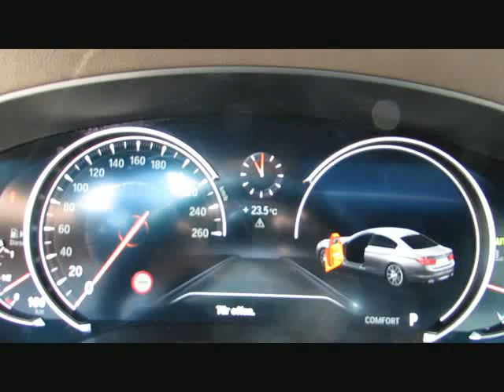BMW 530d MSport+DDC ACC Standhz.Driving+Park von BAYERN-CAR-GERSTMAYR GmbH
BMW 530d MSport+DDC ACC Standhz.Driving+ParkingPlus von BAYERN-CAR-GERSTMAYR GmbH mit 15.900km weitere Informationen und Fahrzeuge